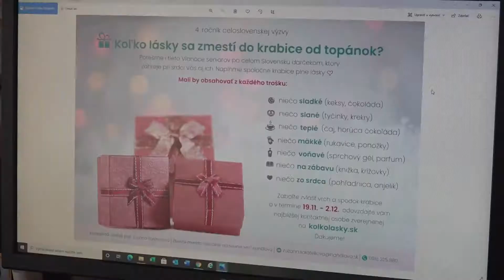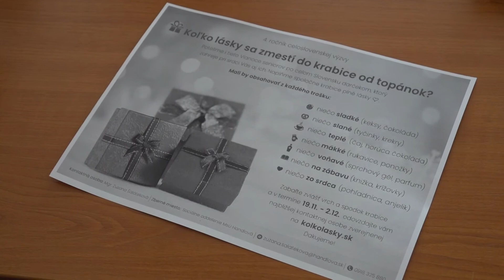Darčeky pre seniorov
Sviatky sa nezadržateľne blížia. Aj tento rok sa handlovské sociálne oddelenie podujalo zorganizovať zbierku pre osamelých seniorov pod názvom “Koľko lásky sa zmestí do krabice od topánok”.